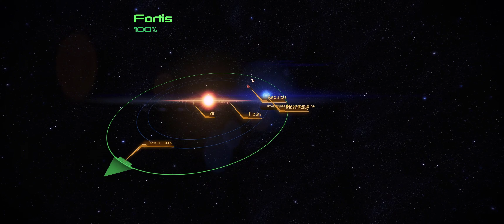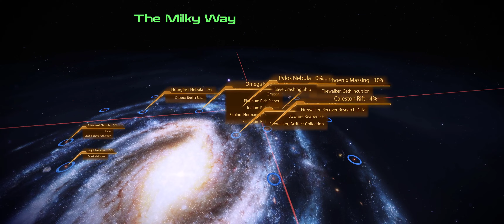Mass Effect II Legendary - Part 31 - game play and 3D design chat